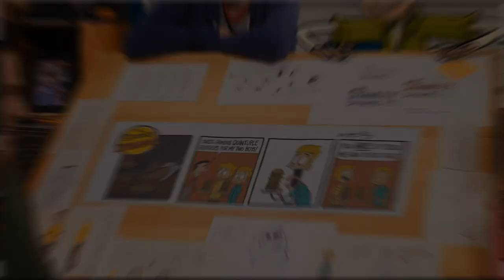The Stanley Date Night | The Stanley Dynamic | KEEP IT WEIRD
Larry and Luke try to juggle babysitting duties with attending Chelsea's party.